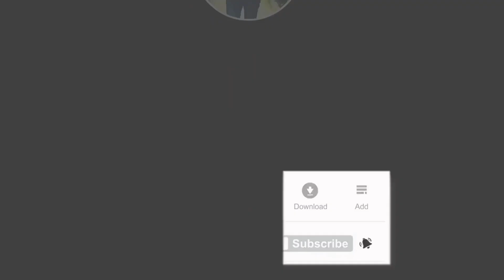Vlog Sambil Kena Angin Laut Di Tepi Pantai Semasa PKP 3.0 - Part 1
Keindahan Alam Semulajadi. Cantik Permandangan Laut Yang Terbentang Luas. Vlog Santai Sambil Kena Angin Laut Di Tepi Pantai Semasa PKP 3.0 Hilangkan Strees & Untuk Mengisi Masa Lapang Yang Ada

Vlog Sambil Kena Angin Laut Di Tepi Pantai Semasa PKP 3.0
Vlogger
Vlog Santai PKP 3.0